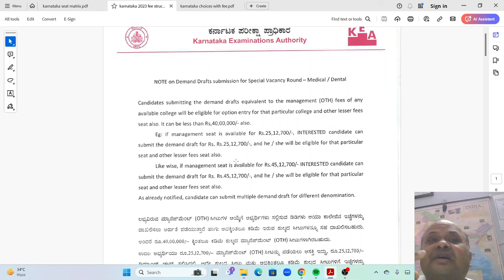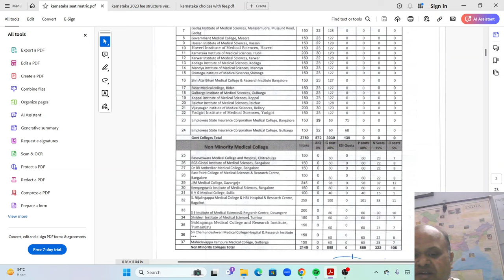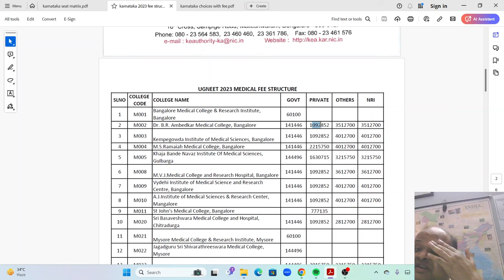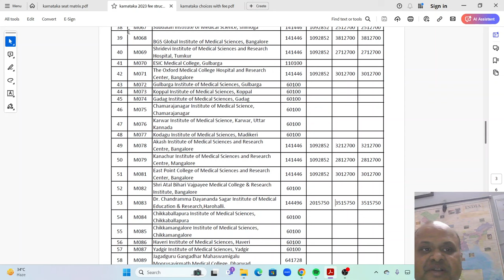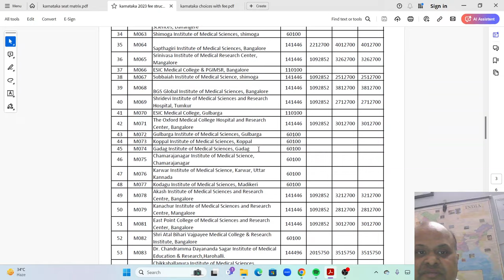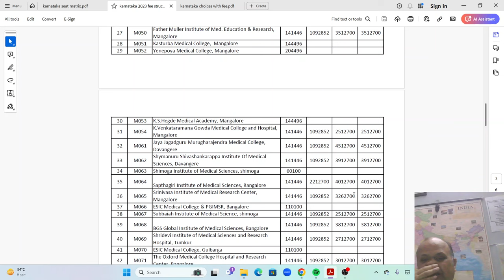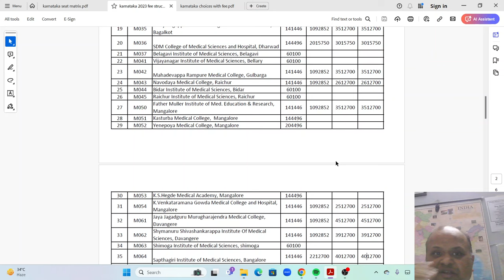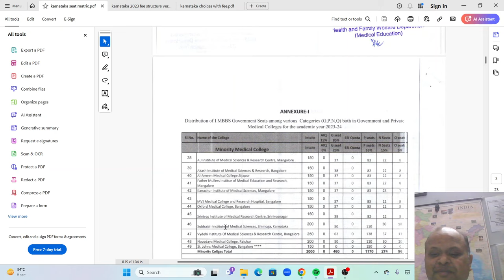MBBS 2024 admissions! Karnataka की NRI & O seats क्या होती हैं? किन लोगों के लिए बढ़िया option हे?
To know our MBBS India counseling packages, listen below video